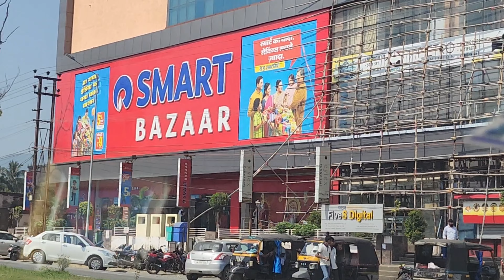Ramesh kulfi mutton femous#muttoncurry